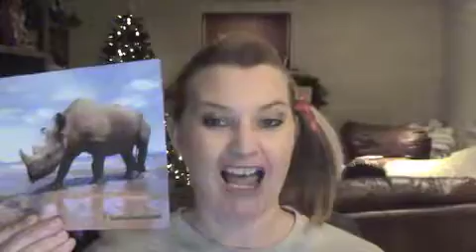I Want A Hippo For Christmas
Bobbi sings about wanting a Hippo for Christmas.